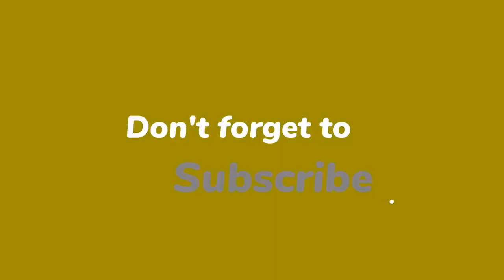Meilandjes vieren feest: Claire en Vivé mogen weer in beeld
Maxime Meiland (26) kan opgelucht ademhalen. Ze hoeft namelijk niet meer heel geforceerd haar dochters Claire en Vivé buiten beeld te houden voor de opnames van 'Chateau Meiland'. Dat vertelt Maxime in gesprek met 'Televizier'.